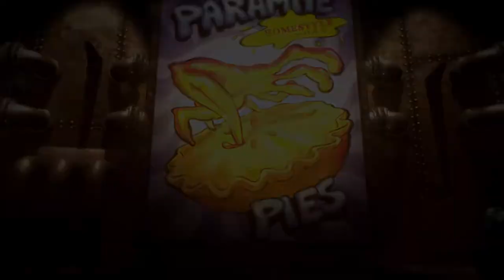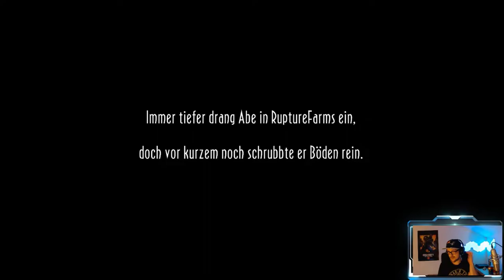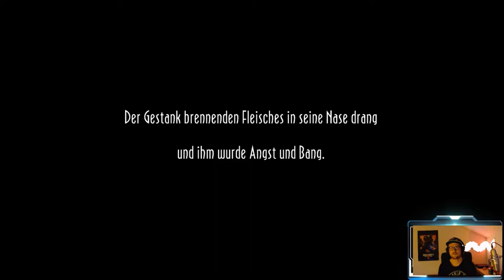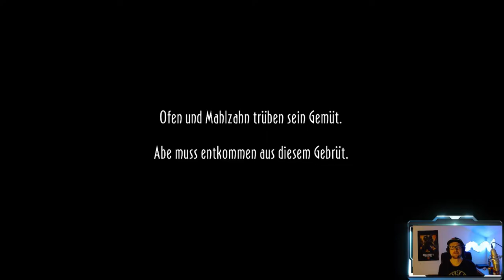Oddworld: New 'n' Tasty german schwer│Part #1 Rapture Farms │100% Walkthrough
Hallo und Willkommen zum ersten Teil meines Oddwolrd: New `n`Tasty Abe`s Oddysee 100% Walkthrough Let`s Plays!
Heute escape aus Rapture Farms!